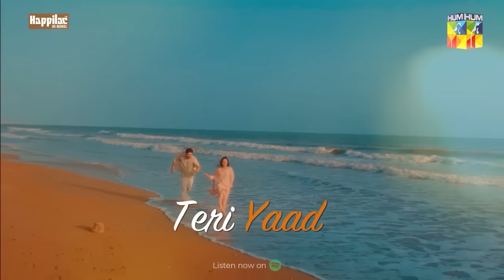[HQ] 𝗠𝘂𝗷𝗵𝗲 𝗜𝘀𝗵𝗾 𝗛𝘂𝗮 | Danish Taimoor - Komal Meer | Saza ho jaise | lyrical | Wajhi Farooki | HUM TV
[𝑶𝑺𝑻] 𝗠𝘂𝗷𝗵𝗲 𝗜𝘀𝗵𝗾 𝗛𝘂𝗮 - Raah e Junoon [ Danish Taimoor - Komal Meer ] Singer: Wajhi Farooki - HUM TV

🎼 Let the music of 'Rah e Junoon' serenade your soul! The Original Soundtrack, featuring Wajhi Farooki, is dropping tonight. 🎤💖 Digitally
Writer: Rehana AftabDirector: Ahmed Kamran
Composer: Wajhi Farooki & Tarun
A Moomal Productions & MD Productions Presentation!@danishtaimoor16 @komallmeer